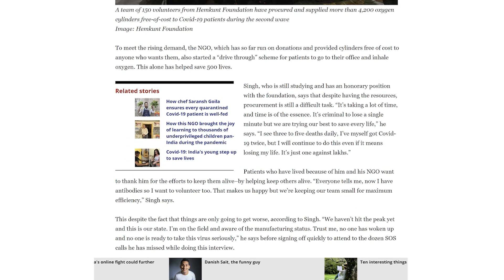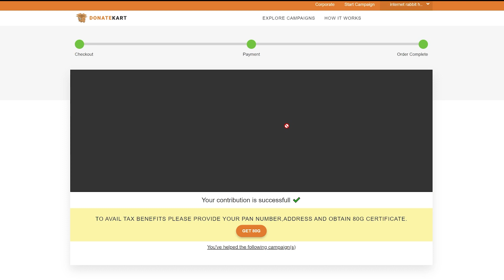INDIA OXYGEN CRISIS | Please Donate if you can | Hemkunt foundation | irh daily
We here at irh daily have been horrified at what is happening in India right now with COVID-19 and the oxygen crisis. In a previous video, we looked into what was behind the huge spike in COVID-19 cases. In this video we open our wallets and hope, that if you can afford to, that you will too. It wasn't much, but on behalf of the irh family, we donated 11 oxygen concentrators. A big thanks to our good friend Prabhmehar Singh for letting us know about the great work being done by the Hemkunt Foundation. Our thoughts and prayers are with India.

***FOR NORTH AMERICANS***
Help Hemkunt Foundation Get Oxygen Supplies And Save Lives Today

Forbes India Article
Hemkunt Foundation: Lending a helping hand with oxygen cylinders